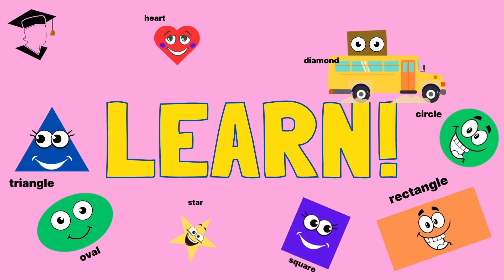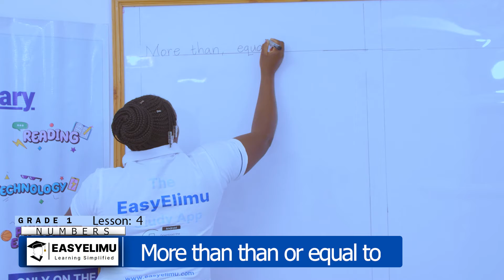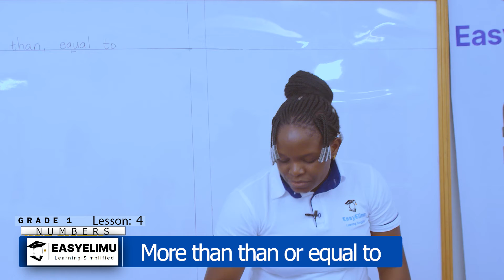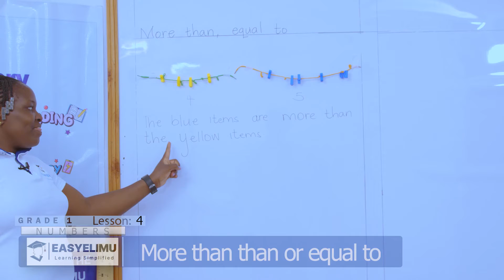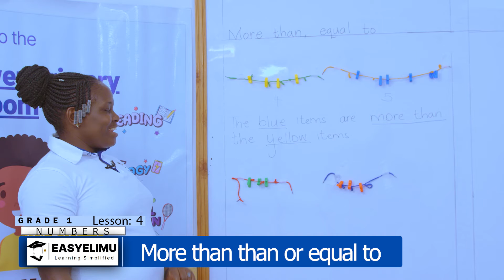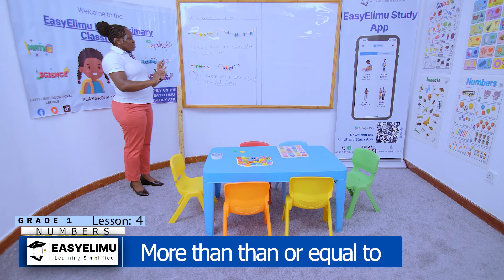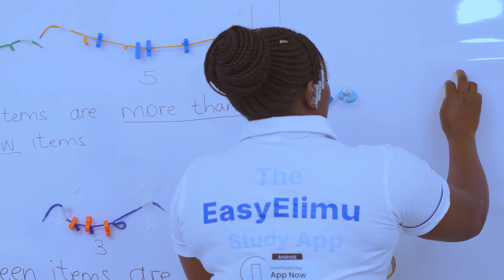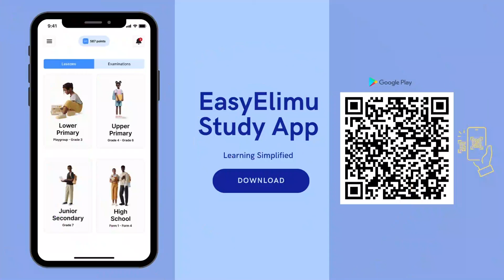How to match and pair objects in the environment using more than or equal to | CBC Grade 1 Math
This is lesson 4 of 19 in sub-topic: Number concepts

Learn how to match and pair objects in the environment using more than or equal to.

In this online video lesson, we will dive into the exciting world of numbers with Teacher Anauncieta.

This lesson is for early learners in grade 1 CBC.

Learning area : Mathematics
Strand : Numbers
Sub strand 1 : Number concept
Lesson : More than or equal to

Throughout this grade 1 lesson, we will provide practical examples using various objects that can be found in the home like bottle tops of different colours, books, pencils etc.

To make the learning experience even more fun, we have included grade 1 songs to help kids master the concepts more than and equal to.

Additionally, we have inserted interactive questions throughout the video for kids along with exciting grade 1 math games.

This is a grade 1 lesson for kids, and it's ideal for Kenyan primary math solutions.

Join us as we learn the concepts more than and equal to in this grade 1 math video!

For detailed notes on this lesson and supplemental resources, be sure to check out the EasyElimu Study App.